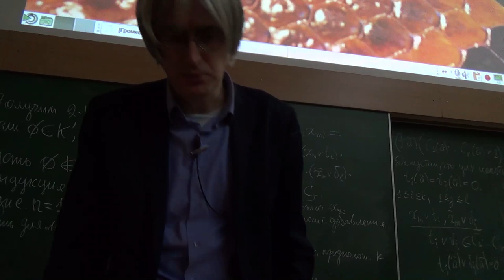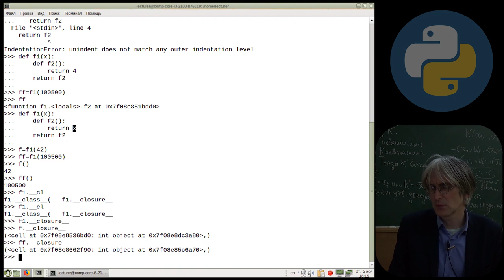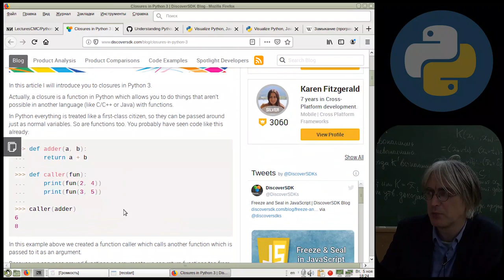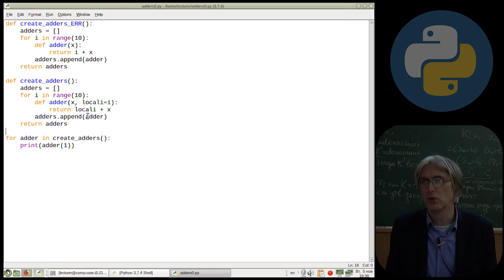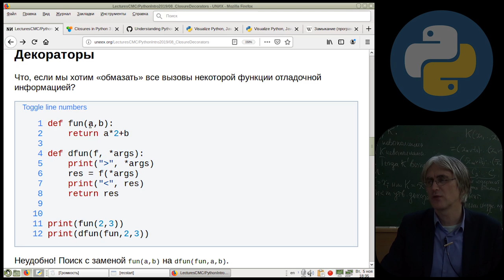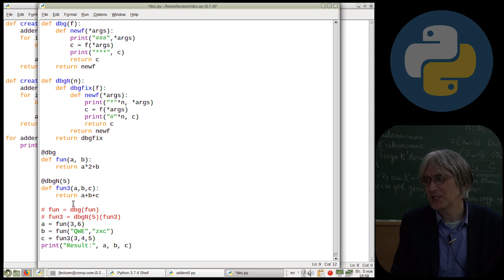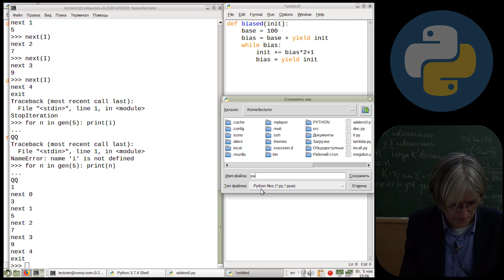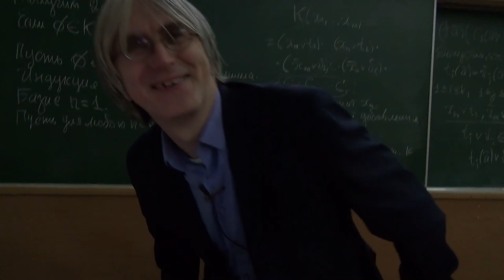[UNИX] Язык программирования Python3 - №8 - Замыкание и декораторы